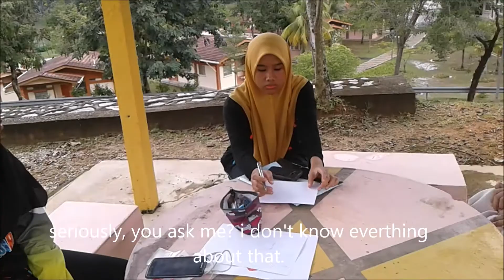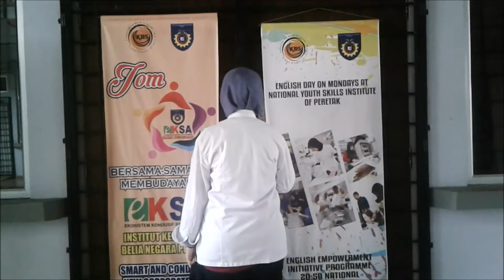ROYAL CANIN ON TENSES BY BAKER CHEF SM01/2019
ENGLISH LESSON#